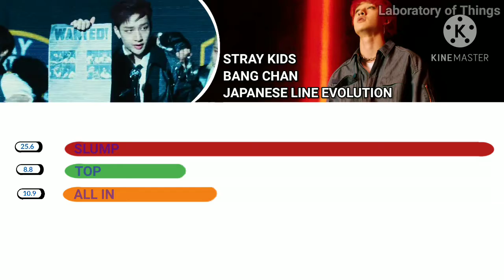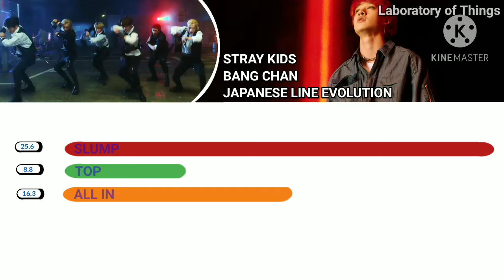•STRAY KIDS - BANG CHAN (JAPANESE LINE EVOLUTION) | UNTIL " ALL IN "